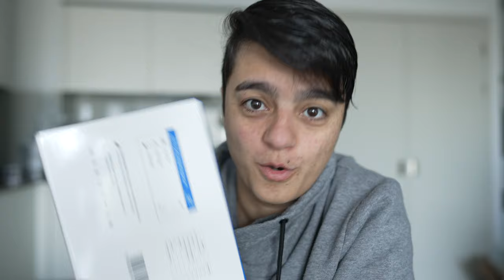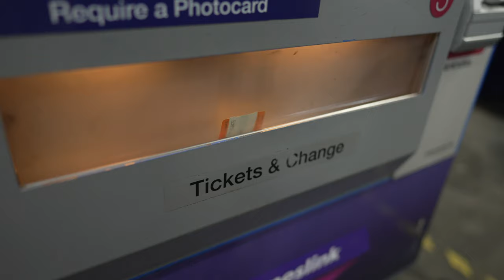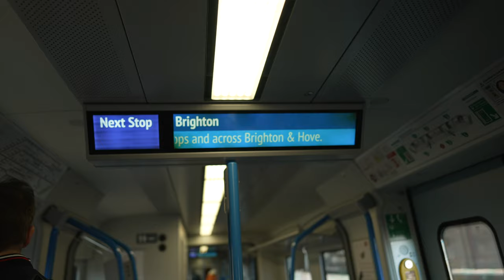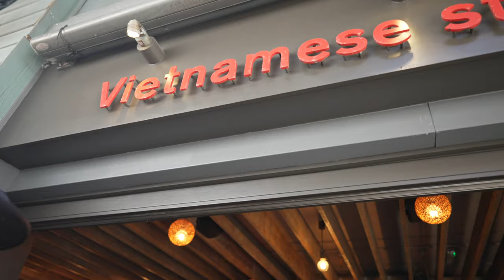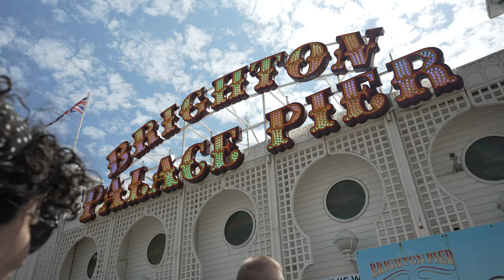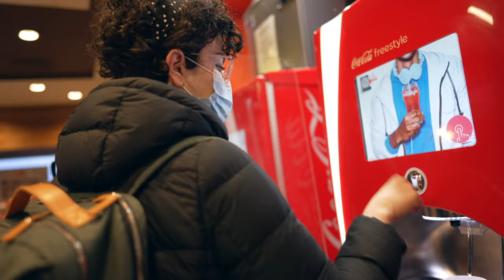She really wants to move to Brighton | Day trip to Brighton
We decided to go with friends for a day trip to Brighton. Elisa fell in love with the city and is trying to convince me to move there at all costs! It was a really fun day.

A day trip travel Vlog!

Used in this video:
Filmed with the Sony A7SIII with S-Cinetone picture profile
DJI Mini2